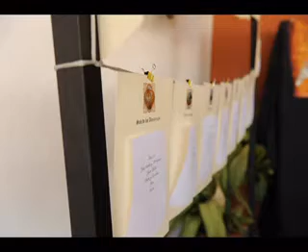FotoBoda fotografía de Boda en Granada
FotoBoda
Fotografía de Boda en Granada
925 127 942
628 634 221